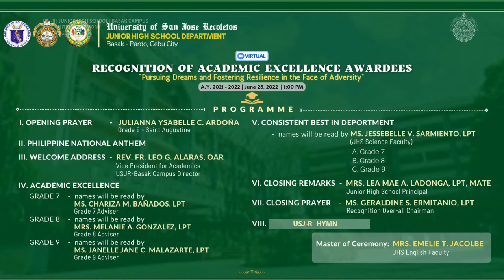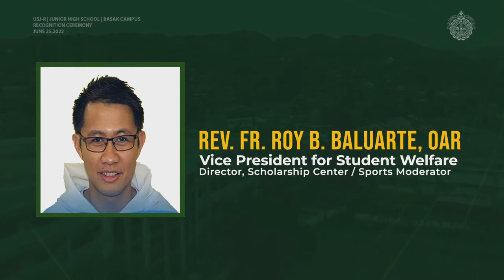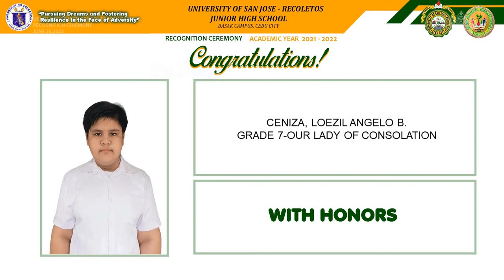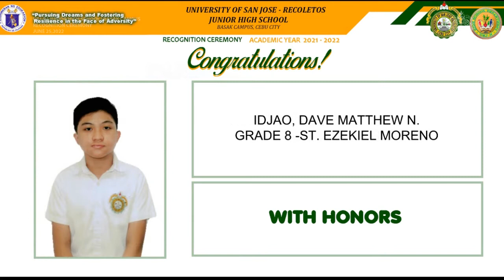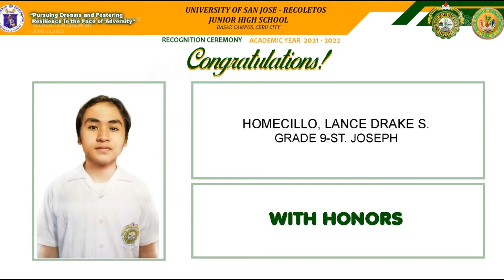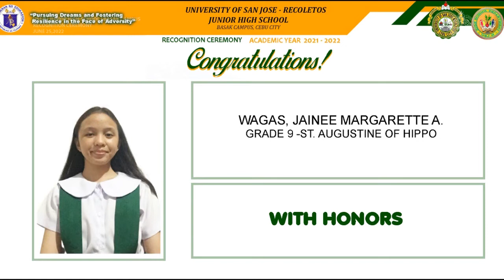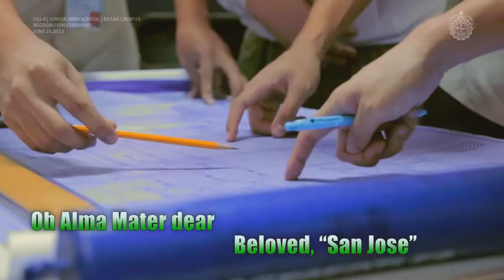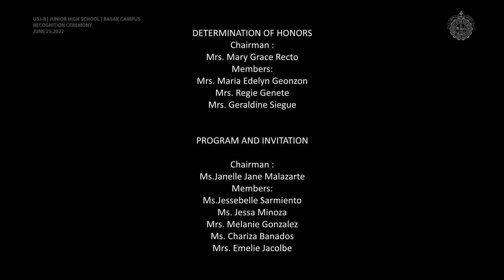USJ-R Junior High School Virtual Recognition Ceremony for AY 2021-2022 (remastered)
Congratulations to our young Josenians!